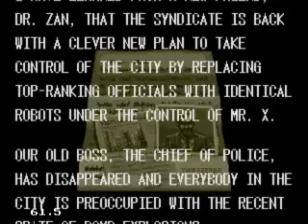Streets Of Rage 3